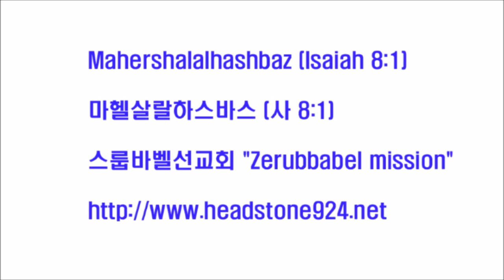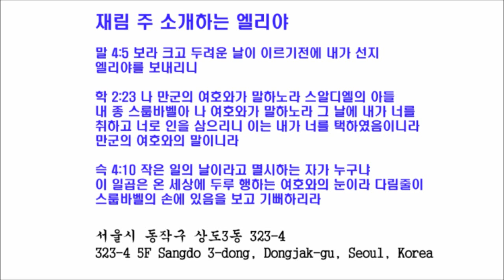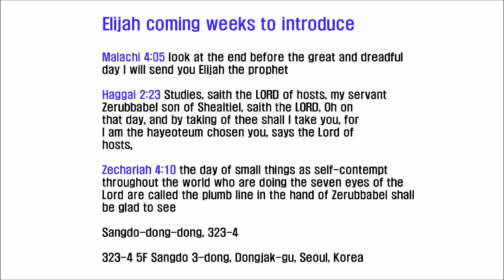스룹바벨 선교회 20131123 D 이사야36~37장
[성회 설교 토 새벽] 이사야 36~37장 : 산헤립의 훼방 / 히스기야의 호소 2013/11/23 Saturday Dawn

Mahershalalhashbaz (Isaiah 8:1)

히브리어(Hebrew) ‎: מַהֵר שָׁלָל חָשׁ בַּז

323-4 5F Sangdo 3-dong, Dongjak-gu, Seoul, Korea